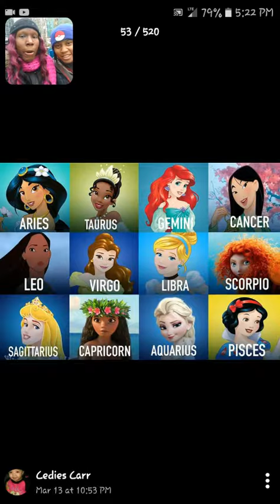Which Disney Princess Are You?👸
Your zodiac sign is what Disney Princess you are. Im Moana. Which are you?